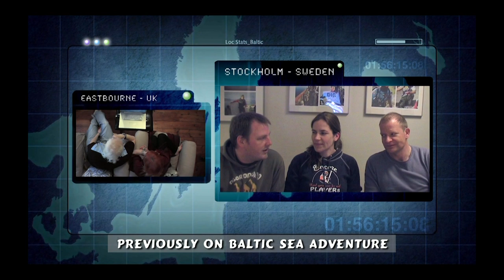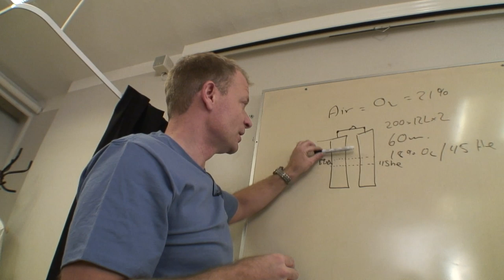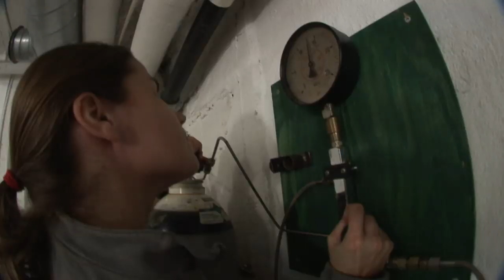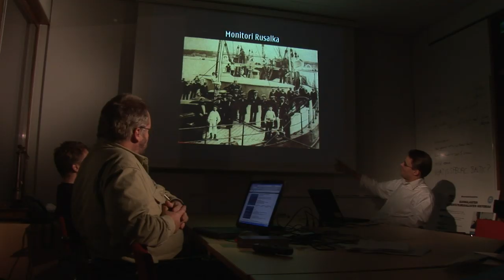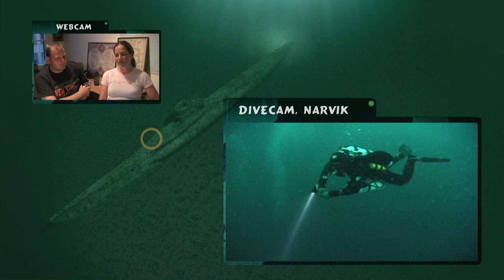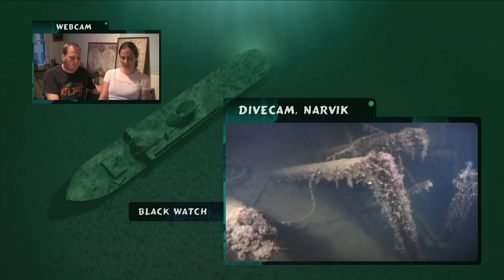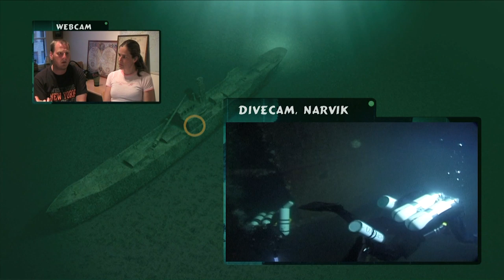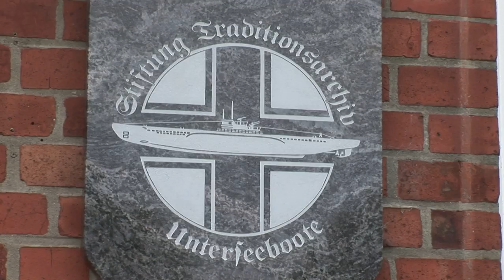Adventure in the Baltic Sea! | Episode 2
Whilst looking for a WWII German U-boat missing in the Baltic Sea, a film-making couple ends up having an adventure of a lifetime. They travel 10,000 miles by car around the Baltic Sea, visiting coastal towns, villages and far away islands, interviewing maritime archeologists, historians and experts.

They hear stories of vikings, pirates, teutonic knights and famous maritime disasters, and listen to different viewpoints on histories’ mysteries. They spend time with divers from Sweden, Estonia, Finland and England who dive down to the well preserved and numerous Baltic Sea Wrecks.

Content licensed from Espresso Media to Little Dot Studios.